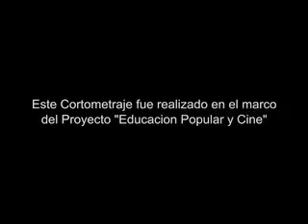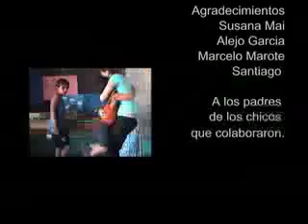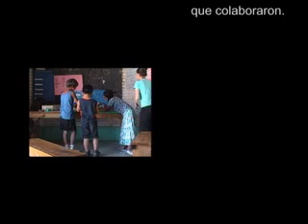El hombre latigo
Animacion realizada por chicos de entre 6 y 10 años de La Casita La Paloma en Argentina.